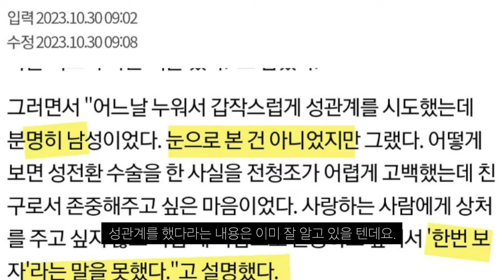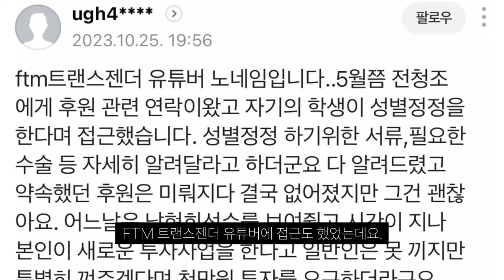전청조 남현희 성관계는 어떻게 했을까요.. 바로 이걸로?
정말 대단하네요;;;